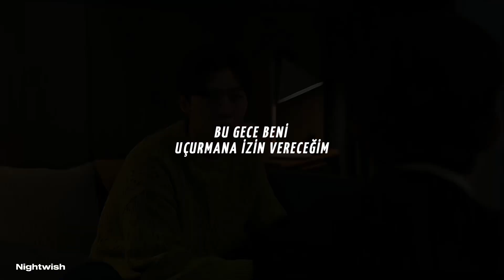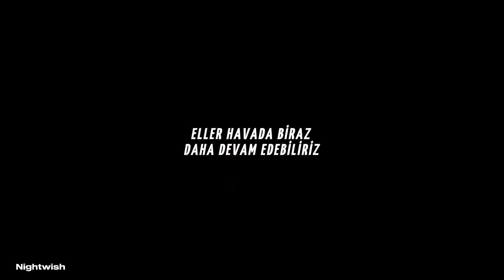Rihanna -Rude Boy||türkçe çeviri || XO Kitty [Min ho and Kitty]